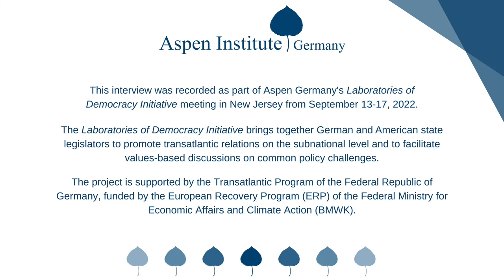Laboratories of Democracy 2022: Interview with Assemblymember Tasha Boerner Horvath (D)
As part of Aspen Germany's Laboratories of Democracy Initiative, the 2022 cohort met in New Jersey from September 13 to September 17, 2022. Each year, the project brings together a group of German and U.S. state legislators for two study tours – one to Germany and one to the United States – and virtual meetings. The goal of the project is to promote values-based dialogue and exchange of ideas on common policy challenges at the subnational level. Climate and energy were at the forefront of the 2022 round of exchanges.

We used the opportunity to interview the participating state legislators from the United States and Germany 🇺🇸🇩🇪. Why are they involved in transatlantic relations? Why are they participating in this Aspen program? Why is the topic of climate and energy important to them and their work? What have they learned from this exchange and their visit to New Jersey?

🗣️ Watch to the conversation between Assemblymember Tasha Boerner Horvath (D), Member of the California State Assembly, and our Executive Director Dr. Stormy-Annika Mildner.

The project is supported by the Transatlantic Program of the Federal Republic of Germany with funds from the European Recovery Program (ERP) of the Federal Ministry of Economics and Climate Protection (BMWK).